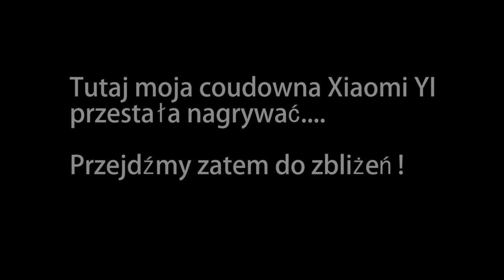Przekładamy maluchy z PACZKI NIESPODZIANKI!